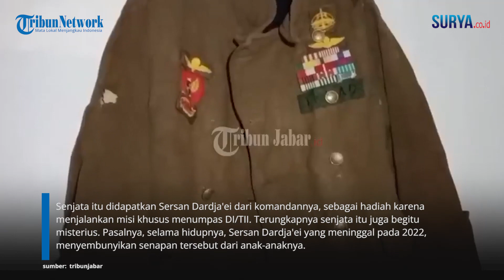KISAH SERSAN DARJAI! Intelejen Khusus RPKAD Tumpas DI/TII, Tinggal Dikontrakan & Pensiun Tersendat!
VP: Erricson

SURYA.CO.ID - Kisah hidup Sersan Dardjai terungkap lewat senjata api legendaris Mitraliur M45 buatan swedia, yang berpuluh tahun disembunyikan di rumah kontrakannya di Babakan Cikeruh, Desa Cimekar, Cileunyi, Kabupaten Bandung.

Senjata itu didapatkan Sersan Dardja'ei dari komandannya, sebagai hadiah karena menjalankan misi khusus menumpas DI/TII. Terungkapnya senjata itu juga begitu misterius. Pasalnya, selama hidupnya, Sersan Dardja'ei yang meninggal pada 2022, menyembunyikan senapan tersebut dari anak-anaknya.

Dardja'ei juga berpesan agar anak-anaknya tidak membuka lemari itu, kecuali dirinya meninggal. Setelah Sersan Dardja'ei meninggal, anaknya mengurus pensiun sang sersan, salah satunya dengan membuka lemari tersebut.

Kagetnya mereka, ternyata di dalamnnya ada senjata. berikut surat dan seragam penuh tanda penghargaan. Senjata itu sendiri diserahkan keluarga ke Korem Tarumanagara. Danrem 062 Tarumanagara, Kolonel Inf Asep Sukarna, mengatakan, Sersan Dardjau merupakan pejuang.